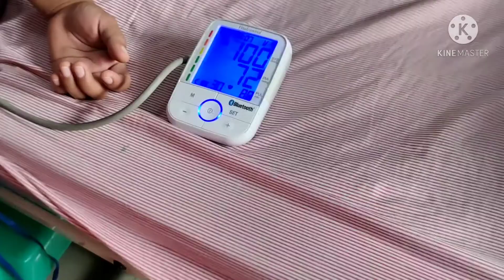Post Natal Check Up, prior to discharge?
Information on this Youtube Channel is not intended to be a substitute to professional, medical advise and treament. All the content including text, images and information contained here on or available through this channel is for general information purposes only. NOT A SUBSTITUTE FOR YOUR PHYSICIAN.

This videos makes no representation and assumes no responsibility for the accuracy of information on or available through the videos, and such information is subject to change without prior notice. We encouraged you to confirm any confirmation obtained from or through this channel, and review all information regarding any of your  medical condition or treatment with your physician.

JoClinic Channel